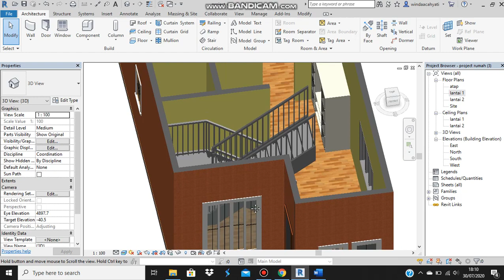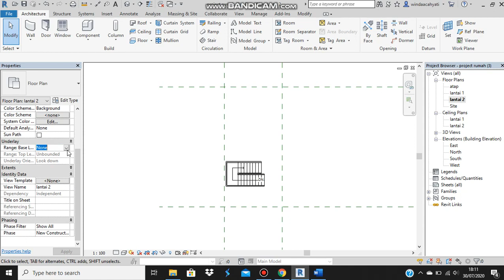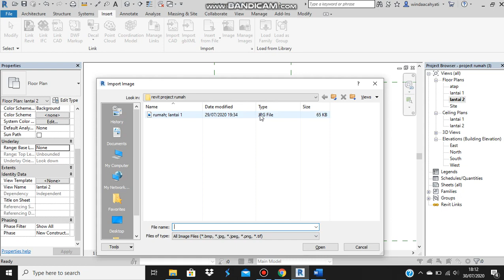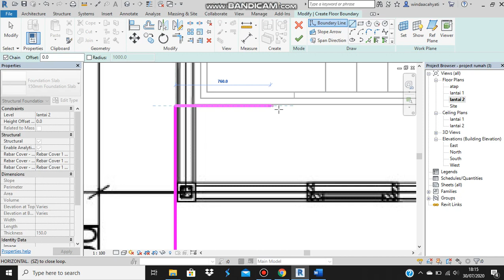Belajar Dasar Revit Part - 8 Autodesk Revit Architecture floor slab wall doors window pada lantai 2